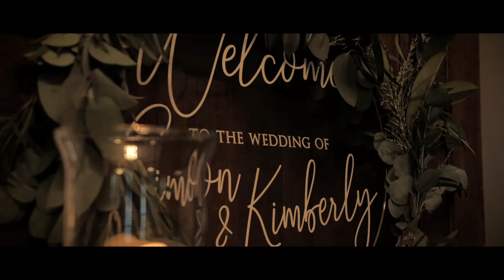West Tower Wedding Highlights - Keyhole Studios wedding photography & film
A short 60 second highlights clip from a wedding we covered at West Tower in 2019.

All of our films are stylised, edited with care and shot with skill and professionalism.

Keyhole Studios is husband and wife team Kris and Eugene McDonald. We have been working in the wedding industry for over 15 years and have grown our company to be one the largest and most recognised wedding photography companies in Liverpool.

As well as shooting weddings, we cover commercial and corporate work and television. Our experience speaks for itself and really sets us apart from a lot of other people claiming to be film makers.

In addition to offering wedding film and photography,  we have invested heavily in our business. Constructing a studio space from the ground up which can be viewed here;

We have also purchased a selection of wedding cars for our clients to use;